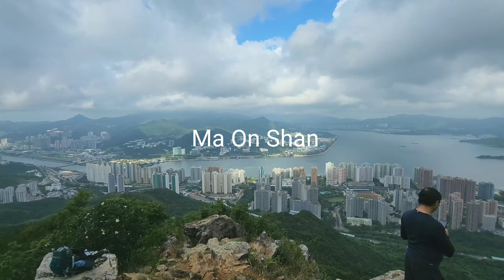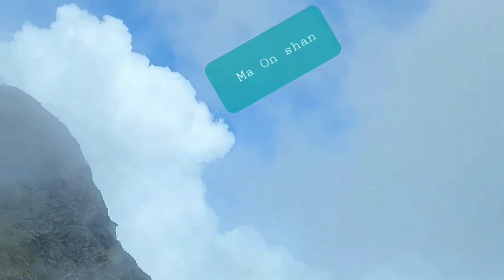October 23, 2023